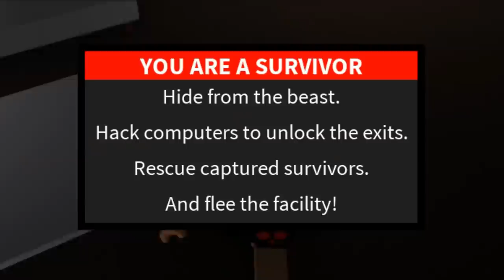TODOS NO POTINHO DO PENSAMENTO! 😂 (Roblox)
🐼Pessoal hoje eu joguei Marretão!
E dessa vez eu fui a Marretão e coloquei,
Todos no potinho do pensamento!

🐼Nome do Jogo - Flee the Facility [Beta]

NatashaPanda